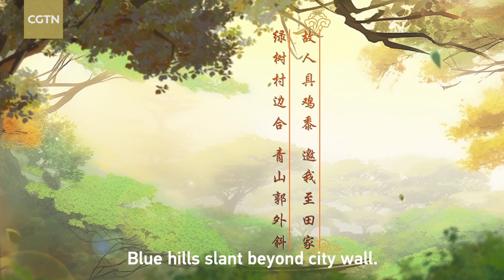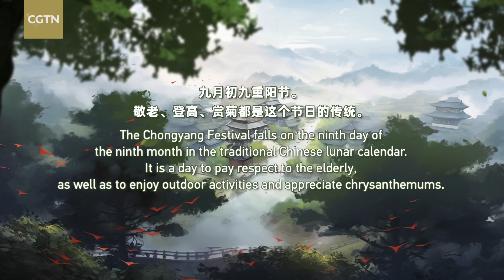A Visit to an Old Friend's Cottage, tangdynasty Meng shared an intriguing story about the emperor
tangdynasty poet MengHaoran paid a visit to an old friend's house that was surrounded by serene rural scenery. As they chatted about everyday life, Meng also shared an intriguing story involving the emperor. Dive into this the AI-animated "Poems of Timeless Acclaim" to unravel the captivating story!